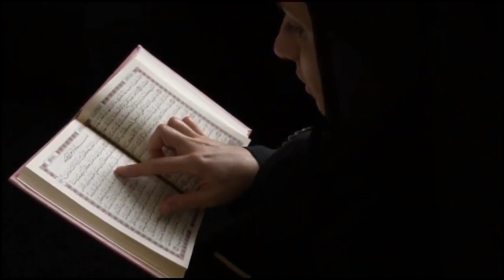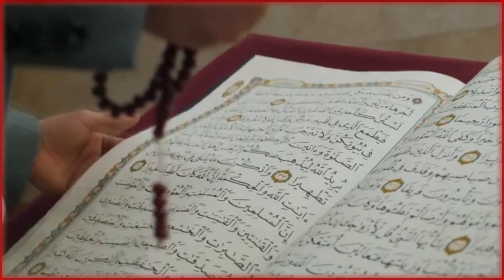Bird or angel?? Khana kaba new viral video // Haram sharif latest surprised world // Makkah live